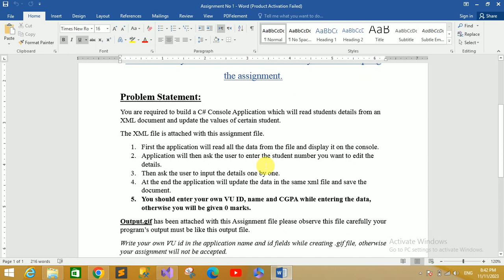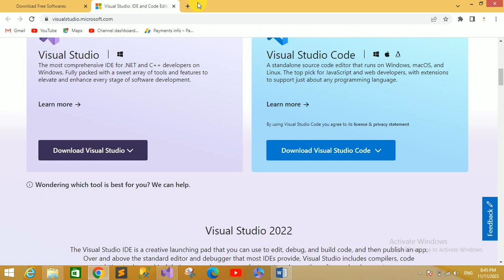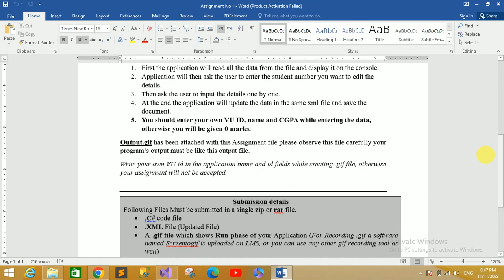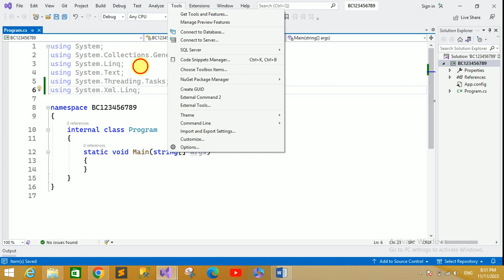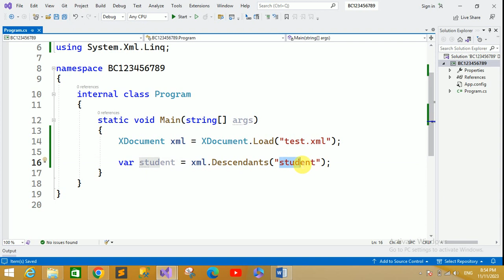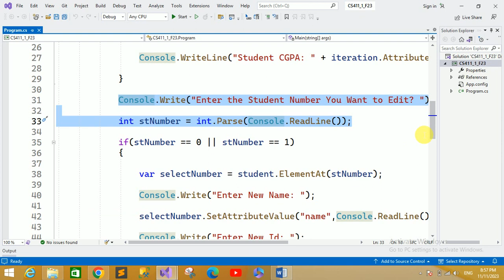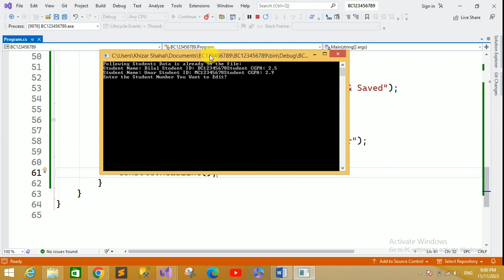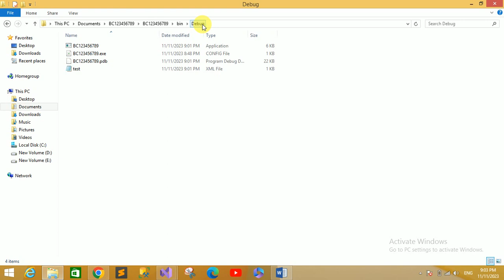CS411 Assignment 1 Solution Fall 2023 CS411 Assignment No 1 Fall 2023